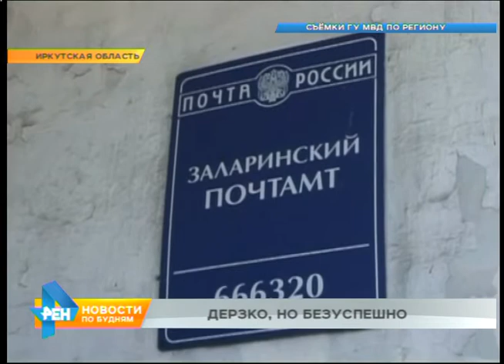Задержаны подозреваемые в ограблении отделений почты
Рассчитывали напасть не на два отделения почты. Мужчины, которых задержали по подозрению в ограблении этих учреждений, возможно, планировали целую серию налётов. Как удалось остановить злоумышленников и кого подозревают в дерзком преступлении, расскажем прямо сейчас.
Улов от ограбления отделений почты - в машине предполагаемых преступников. На дело шли в масках и с охотничьим ружьём. Причём на добычу в виде шуршащих купюр особо не рассчитывали.
Успех придал азарта. Мужчины закинули сети подальше: за час ограбили два отделения в соседних районах. Добычи - около 300 тысяч рублей - показалось мало. Но в третьем почтамте ждала неудача. Его закрыли, узнав о череде грабежей. К тому моменту на преступников объявили настоящую охоту. Блокировали дороги к населённым пунктам. На подмогу приехали инспекторы ГИБДД из Иркутска. Но охотничья удача улыбнулась местному участковому.
ВИКТОР МАШЕЕВ, участковый уполномоченный отдела МВД России «Черемховский»: «Я своей машиной загородил дорогу и сам вышел на мост, ну, они ехали на большой скорости. Когда стал доставать табельное оружие, они развернулись и поехали обратно в населённый пункт».
Началась погоня. Грабители плохо ориентировались на местности и заблудились. Чтобы замести следы, бросили мотоцикл и решили уничтожить приметную одежду. И тут оказалось, что на ловца бежит не только зверь, но и преступник.
ЕВГЕНИЙ МОИСЕЕВ, оперуполномоченный уголовного розыска: «Проезжали по дороге, увидели кострище, остановились с заларинскими сотрудниками, подошли к месту, подопнули кострище - увидели, что догорал зелёный камуфляж, который совпадал с ориентировкой по разбойному нападению».
У полицейских была зацепка - информация, что грабители пересели в машину. Её нагнали недалеко от Черемхова. Тогда и разглядели тех, кто закинул удочку на чужие деньги. Трое жителей одного села, двое из которых уже были судимы. Если их вину докажут, на рыбалку мужчины не будут ходить несколько ближайших лет.